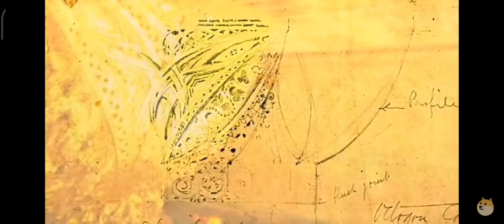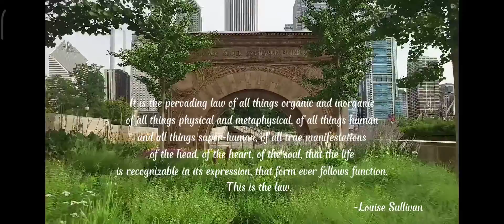Louise Sullivan Life, Architectural Theory and Works